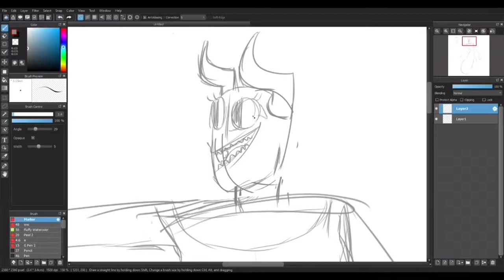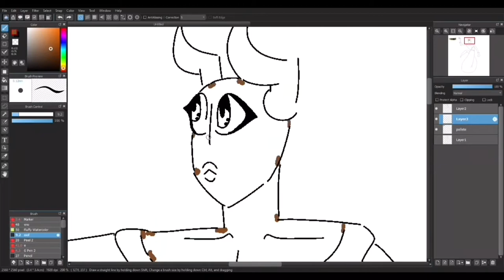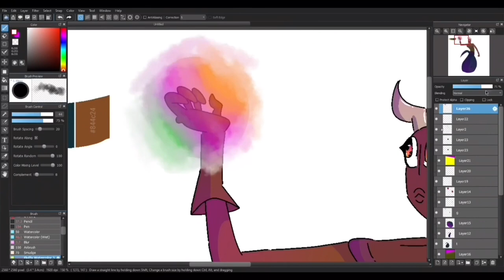Naga Speedpaint - Femme Fatal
Used medibang paint
Song is Anti-Gravity by RUNAGROUND